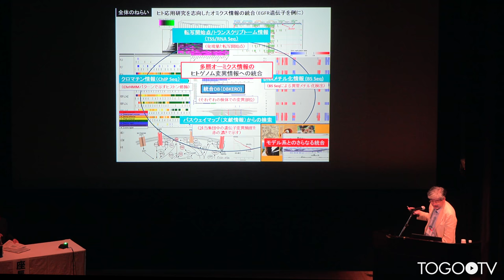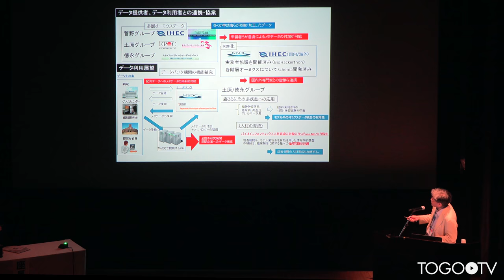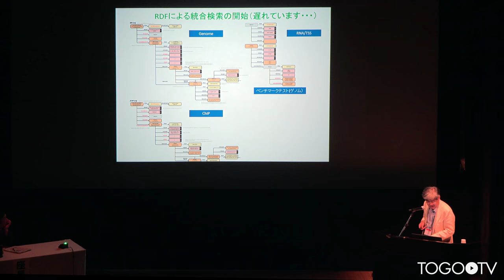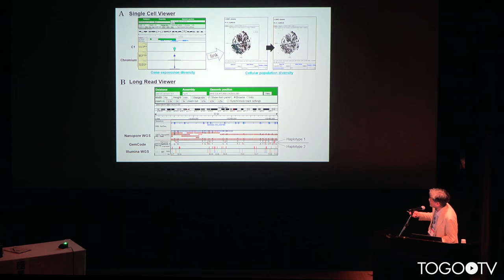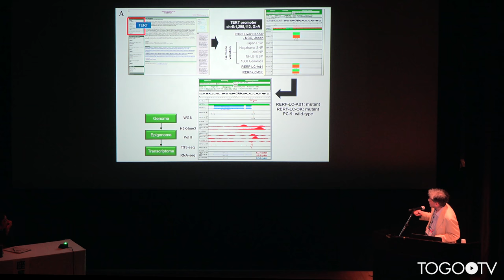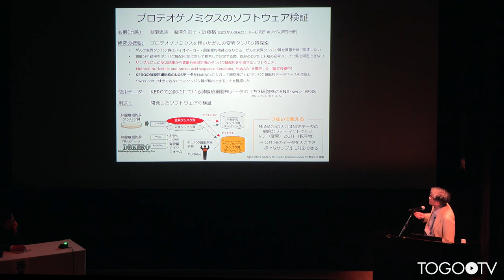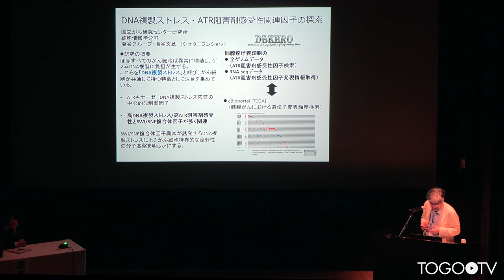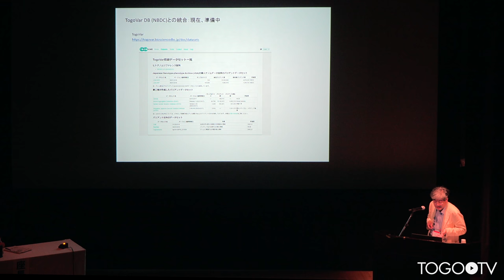【トーゴーの日シンポジウム2018】疾患ヒトゲノム変異の生物学的機能注釈を目指した多階層オーミクスデータの統合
本日の統合TVは、2018年10月5日に開催されたトーゴーの日シンポジウム2018 ～バイオデータベース:つないで使う～ から、東京医科歯科大学難治疾患研究所 菅野 純夫 非常勤講師による「疾患ヒトゲノム変異の生物学的機能注釈を目指した多階層オーミクスデータの統合」をお送りします。約12分です。